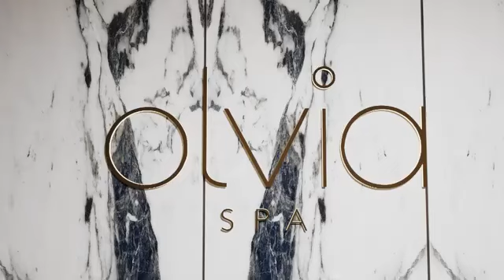psts.gr: Πάρος: Νέος πολυτελής χώρος ευεξίας εντός πεντάστερου ξενοδοχείου